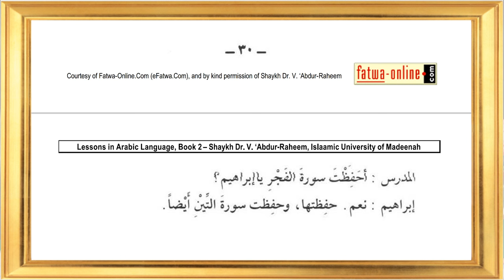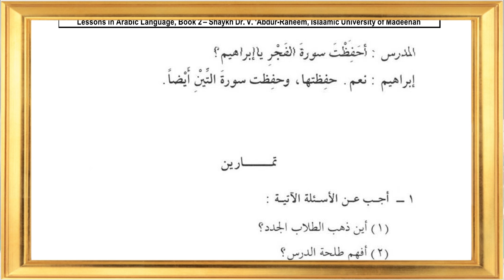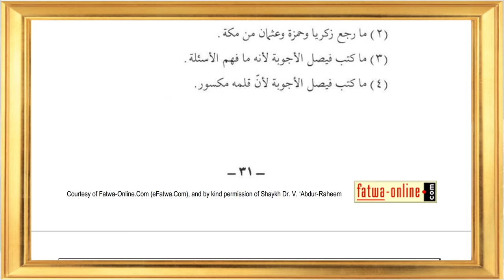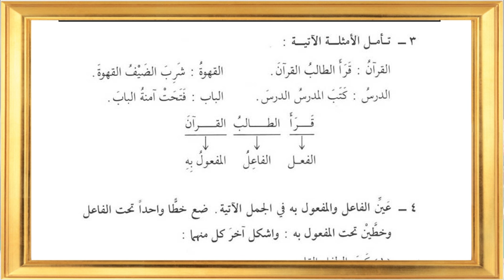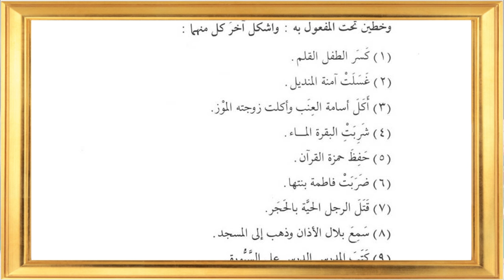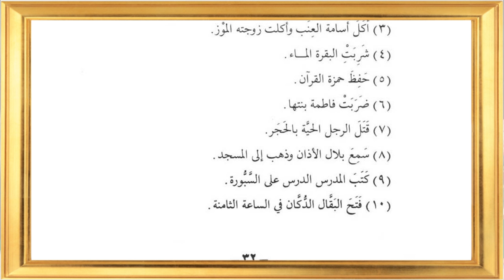Durusullughah 2 Dars 5 Part 1